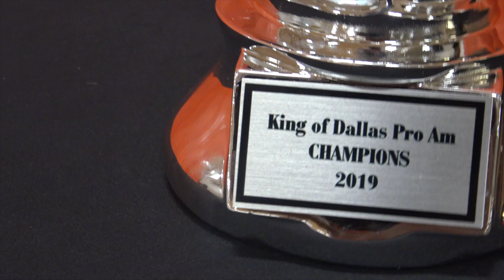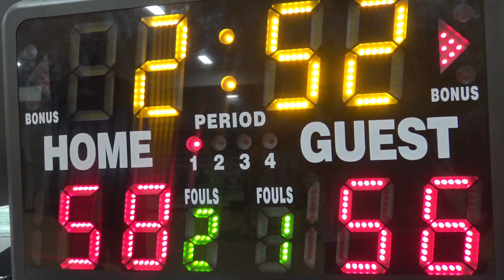KING OF DALLAS CHAMPIONSHIP